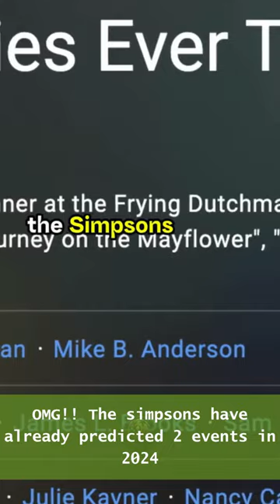OMG!!! The Simpsons have already predicted 2 events in 2024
OMG!!! The Simpsons have already predicted 2 events in 2024 conspiracy fypシ scarystories #2024